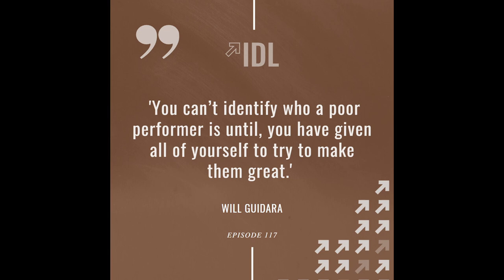Unreasonable Hospitality with Will Guidara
Are you coming up into your career and wondering where you should go work? How can you filter and find the best performers on your team? Why should you have the tough and honest conversation with your new employees on the first day?

In this episode, I have an awesome conversation with today’s guest, Will Guidara. Will is the author of Unreasonable Hospitality, whilst also being a partner to the world’s number one ranked restaurant, Eleven Madison Park. We dive into a range of topics, from how to find the best performers to how leaders create trust.